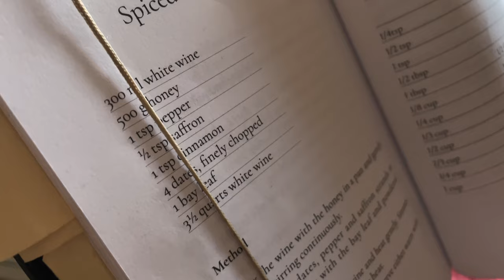A Very Roman Christmas | History Cook Along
This week we're bringing you a festive cooking special as we put our metal detectors to the side to try our hand at some traditional Roman cooking!

Have you signed up to our newsletter? You can sign up to 'Get the Dirt' Keep up to date with all our articles, videos and exclusive content.